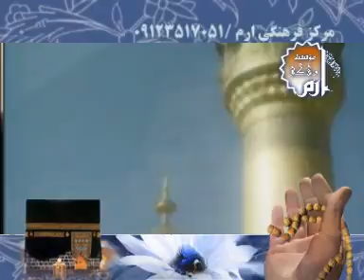محمد مهدی رنگ بست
سلام، این کلیپ از یک کودک 8 ساله ایرانی ست که هم حافظ کل قرآن و هم خطبه خوان بسیار قوی در مدح و وقایع سوزناک اهل بیت عصمت و طهارت علیهم السلام است.